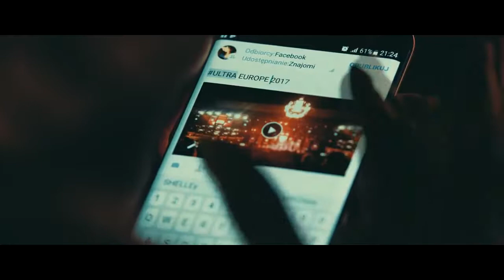Bebe Rexha - Self Control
Top-10 of october 2018